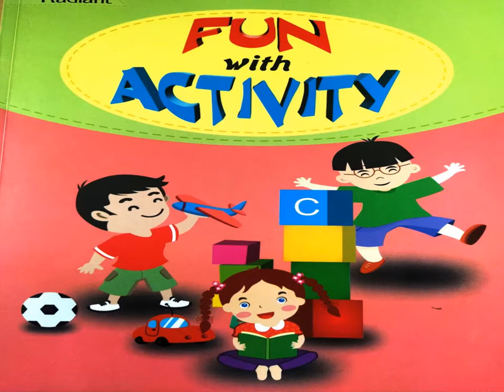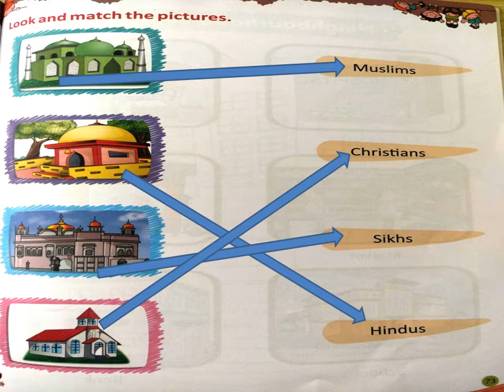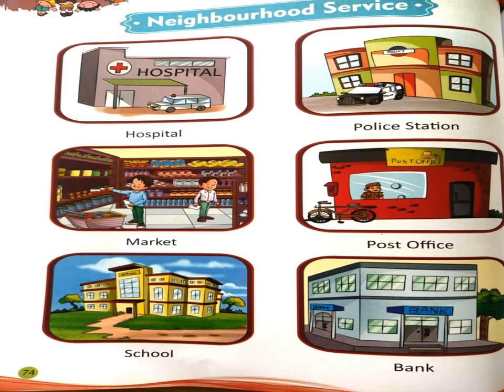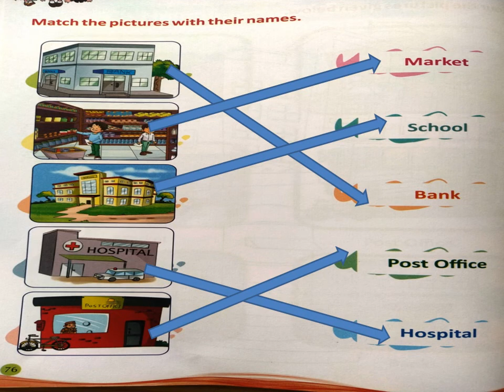UKG CLASS FUN WITH ACTIVITY (PAGE - 72 TO 76) GRAND AMAR PUBLIC SCHOOL